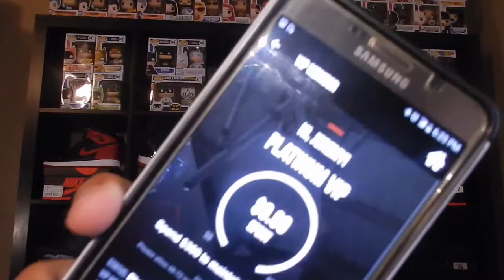Top Sneaker Spots (in Boston)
Boutiques Mentioned:

- The Vault Lifestyle Boutique (IG: thevaultlifestyle)
1 Market st, ste 1D, Lynn MA 01901

-Laced (IG: laced)
426 Mass Ave, Boston MA 02118

-Bodega (IG: bdgastore)
6 Clearway St, Boston MA 02115

-AWOL (IG: shopawol)
~190 Harvard Ave, Allston MA 02134
~110 Merrimack St, Lowell MA